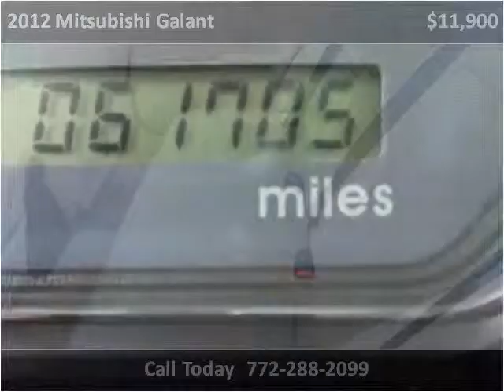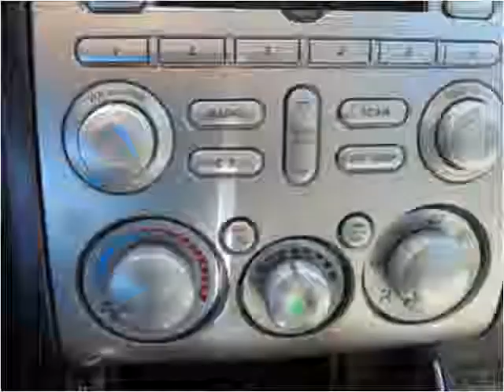2012 Mitsubishi Galant Used Cars Stuart FL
This 2012 Mitsubishi Galant is available from Palm Tree Auto Sales.